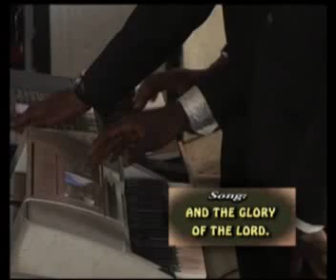God Will Do It Again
Introductory Concert @Hilltop Encounters' 13
showcasing God's reward for labour